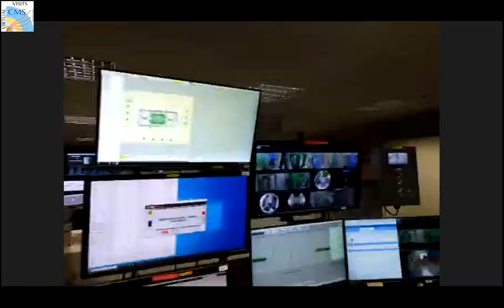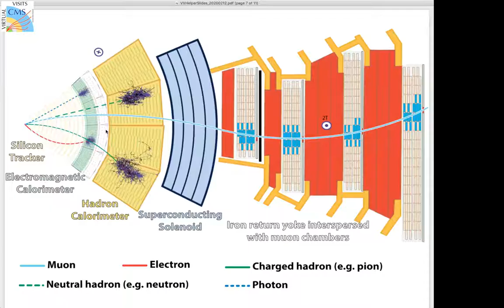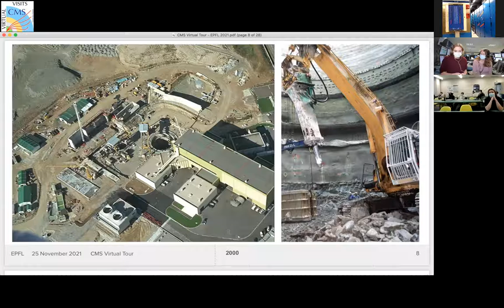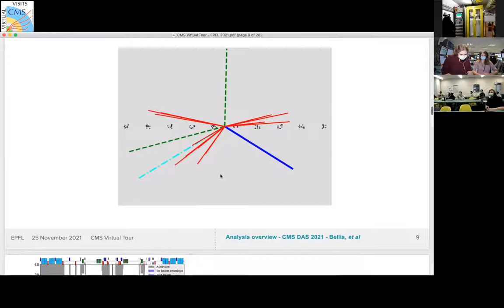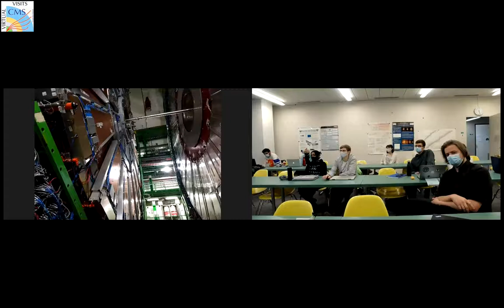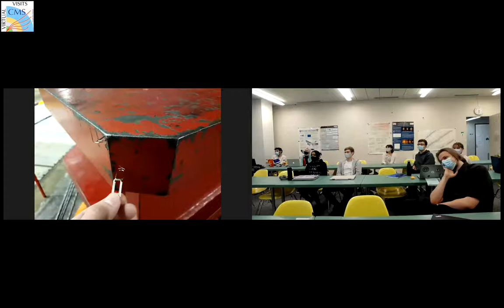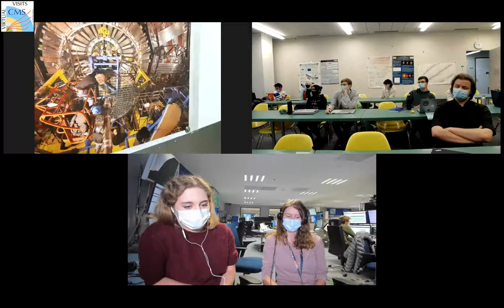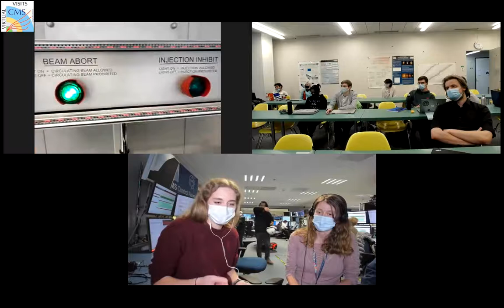CMS Virtual Visit from EPFL, Switzerland, 2021.11.25.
Language: English

Guides:  Joanna Wanczyk (CMS Control Room)
               Adelina Eleonora Lintuluoto  (CMS Control Room)
               Andres Guillermo Delannoy Sotomayor (CMS Mobile Team)